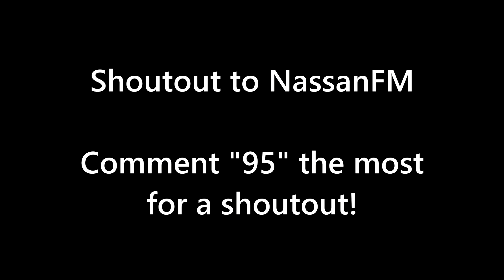Corvette 🚘 (Fortnite Montage)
Corvette Corvette 🚘 (Fortnite Montage)
Fortnite Montage - "Corvette Corvette"

socials!

use code "ed" in the item shop to support me!